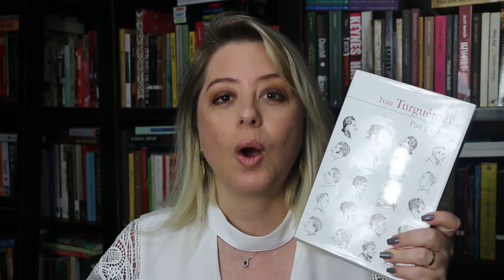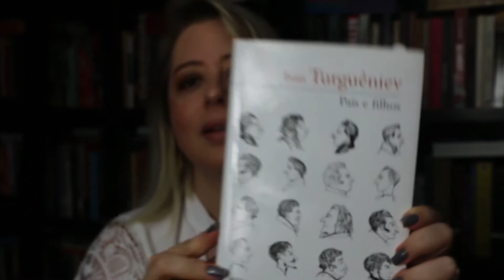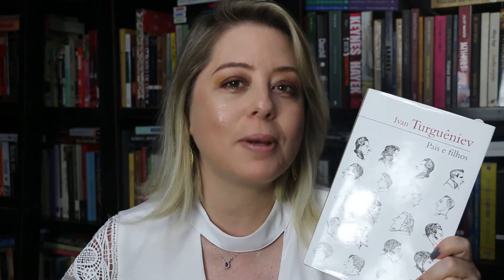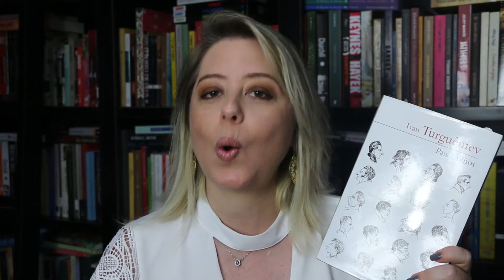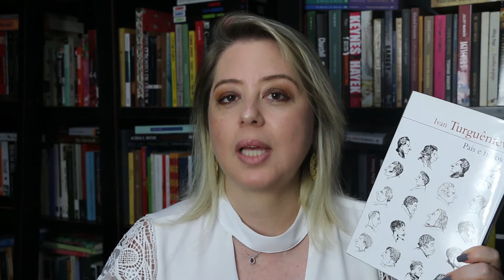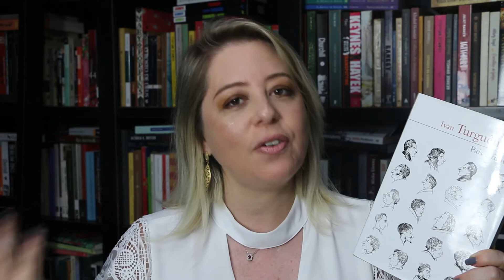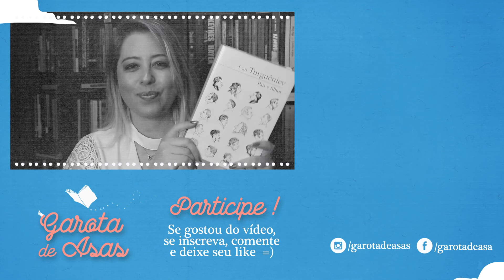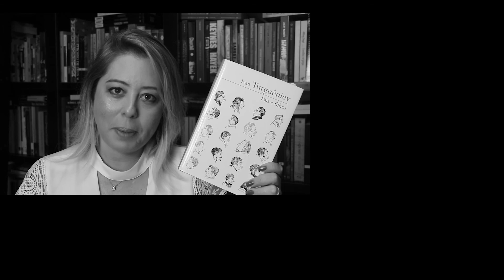PAIS E FILHOS, DE IVAN TURGUENIEV I RESENHA I Garota de Asas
Quem ainda fica aterrorizado com literatura russa pode perder o medo se começar com "Pais e Filhos". Apesar da facilidade da leitura, Turgueniev não perdeu nada da profundidade e ainda gerou muita polêmica quando lançou esse livro, ao popularizar o termo niilismo e acentuar ainda mais a efervescência política russa da época. Assista o vídeo e embarque nos conflitos de gerações, nas paixões, políticas e opine que sobre seu ponto de vista.
🎀 Assista também o vídeo da Univesp, com a professora Elena Nicolaevna Vássina, no canal Literatura Fundamental
Não há edição nova de Pais e Filhos disponível para venda na Amazon. Entretanto, caso tenha interesse em comprar uma da extinta Cozac, igual a minha, num dos sebos parceiros da Amazon, pode usar esse link e ajudar o canal da "Garota”
Curta a “Garota” por aí...